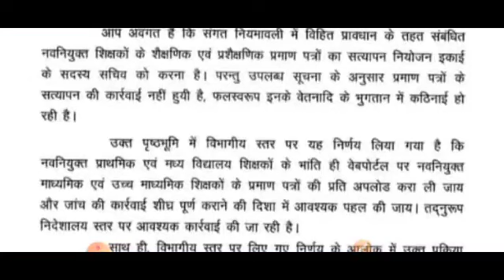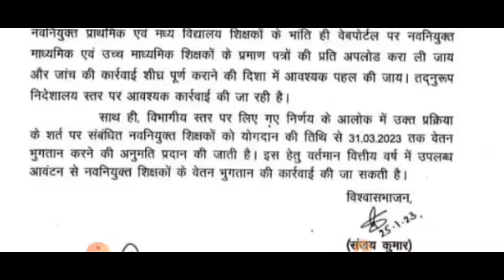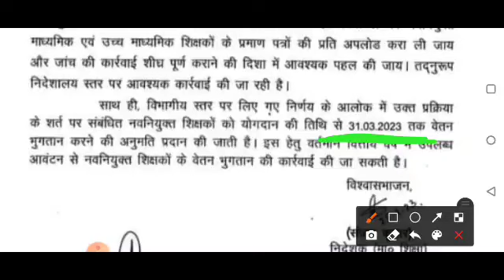नवनियुक्त शिक्षकों के वेतन भुगतान के संबंध में। माध्यमिक शिक्षा निदेशक।SUN 7H